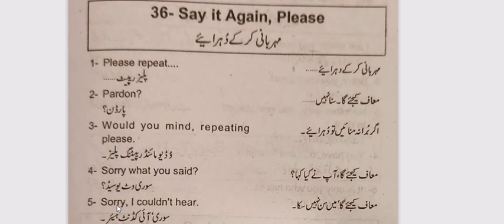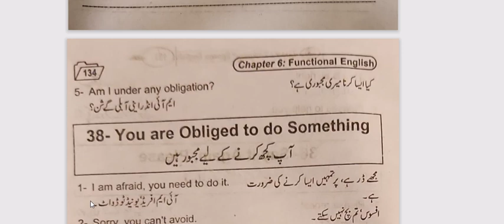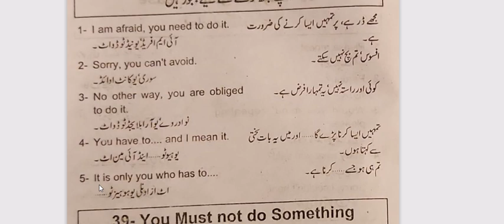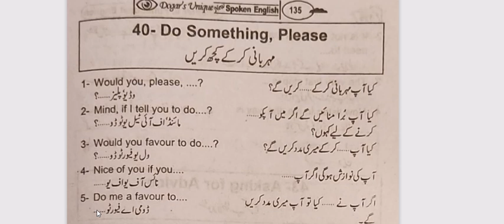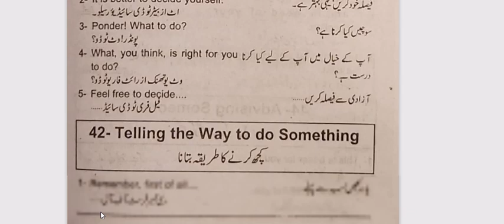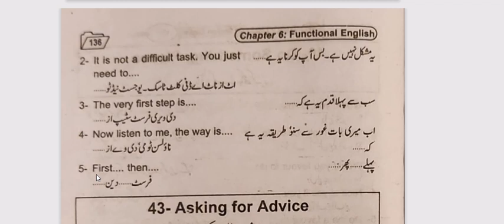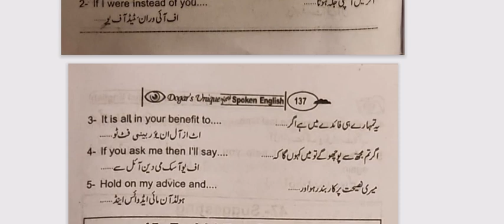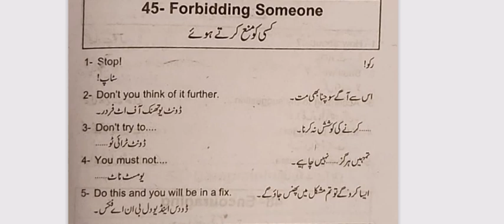FREE SPOKEN ENGLISH COURSE PART 5 Bolo ENGLISH WITH WAQAS